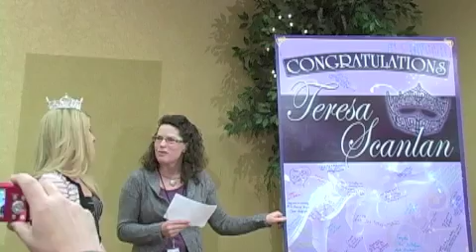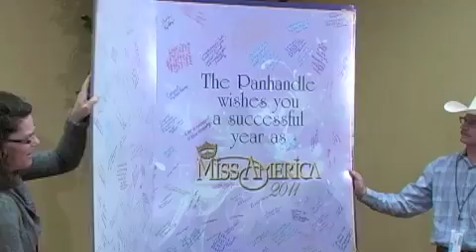Miss America Teresa Scanlan Returns Home Part 1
All this week Miss America Teresa Scanlan is reconnecting with her supporters across Nebraska. While in Scottsbluff on Wednesday, February 23, 2011, Scanlan told reporters during a press conference the support she has received she will always remember.
This is part one of the press conference.